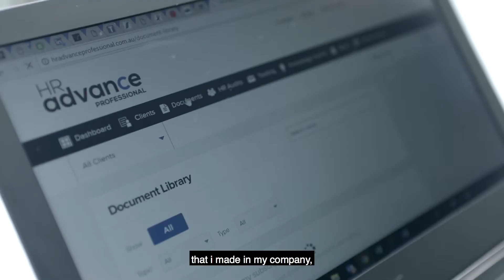Case Study Video Sydney - Great example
Case Study Video Sydney - This is a great example of how

This video was produced for HRA, which provides cloud based Human Resources solutions for organisations looking to save on expensive legal costs through templates and shared documentation.